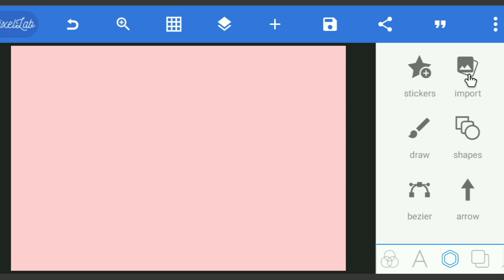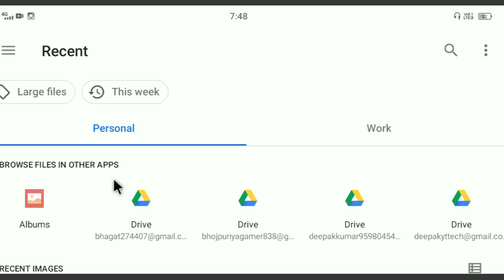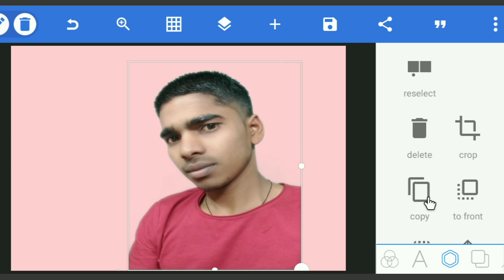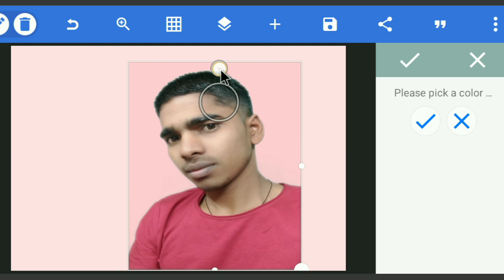How to remove photo background in pixel lab|how to erase background in pixellab| by Deepak Yt Tech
How to remove photo background in pixel lab|how to erase background in pixellab|Pixellab | by Deepak Yt Tech

About video:- is video mein aapko bataya gaya hai ki aap pixel app se photo ke background ko kaise remove kar sakte hain ji han doston is video ko dekhne ke bad aap bhi pic sal app ke madad se photo ke background ko Hata sakte hain aur photo png-form mein banaa sakte hain to video ko kar dijiyega like channel ko subscribe kar lijiye

How to Make PNG image in PixelLab || PixelLab PNG Photo कैसे बनाएं ? PixelLab Tutorial in Hindi

How to remove photo background in pixel lab | how to erase background in pixellab | Pixellab

How to remove photo background in bg app [Hindi] | Photo ka background remove kaise karte hain |

How to use pixelLab app full tutorial | pixelLab app ko kaise use karte hain | pixelLab All Tutorial

Photo ka background kaise hatayel How to remove background in one click] How to make PNG image1 click

Photo joint app combine multiple

Deepak Yt Tech|
 how to remove background from photo in pixellab
|how to remove background from photo in pixellab hindi
|how to remove transparent background in pixellab
|how to remove white background in pixellab|how to remove photo background in pixellab
|how to remove picture background in pixellab
|pixellab me photo ka background kaise change kare
|remove background in pixellab
|Pixel lab se photo ka background Kaise aata Hai, पिक्सल्लब से फोटो का बैकग्राउंड कैसे हटाए|बैकग्राउंड रिमूव|

Your curious
Photo ko background Kaise badle
How to remove photo background
Pixellab kaise istemal karen
Pixel lab kaise use Karen
Pixel lab se photo ka background Kaise hatay pixel lab se photo kaise edit Kare
Pixel lab se photo kaise edit Karen
How to edit pixel lab photo
Pixel lab se photo ka background Kaise hataye
Pixellab se logon banaen
PNG photo banaen

how to remove background in pixellab

pixellab se photo ka background kaise hataye

how to erase background in pixellab

pixellab

pixellab editing

pixellab photo editing background
change
pixellab me background remove kaise kare
pixellab photo background remover

pixel lab

remove background

background remover

how to change background in pixellab

how to make png in pixellab

how to remove image background in pixellab

pixellab background eraser

pixellab se png kaise banaen

background change

how to remove background in pixel lab

pixel app se logo kaise banaen

pixel lab se background kaise hataye

nixellah me photo ka background kaise
pixellab me photo ka background kaise hataye

pixellab png photo

pixellab remove background

pixellab se background kaise hataye

background cutting

background eraser

background pixellab

how to clear background in photo

how to create png images

how to edit photo in pixellab

how to join photos together

Pixellab se photo ko PNG mein Kaise banaye#फोटो का बैकग्राउंड कैसे रिमूव करेंhow to remove photo background#Deepak Yt Tech#फोटो एडिटिंग#पिक्सल्लब से लोगों कैसे बनाएंpixel lab se photo edit kaise karen#pixel lab use kaise kare#image editing#background remove#aise